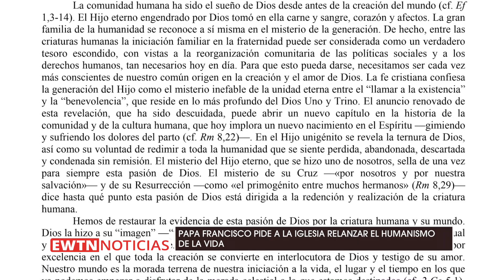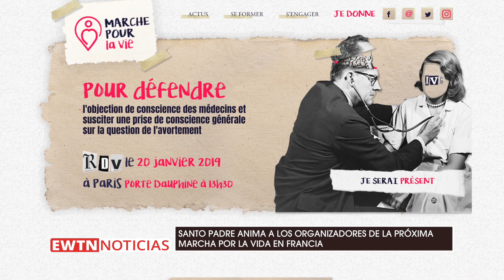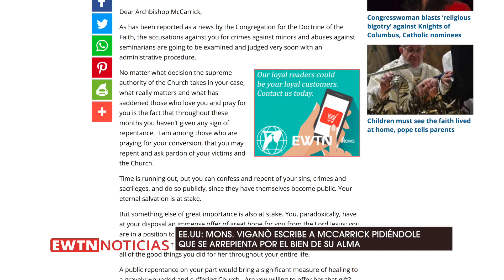Noticiero completo 18 de Enero